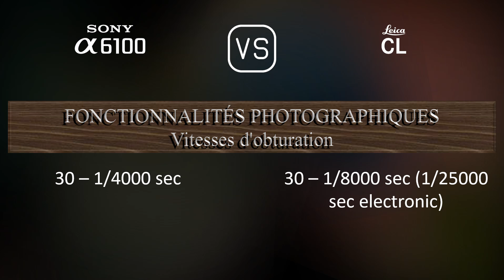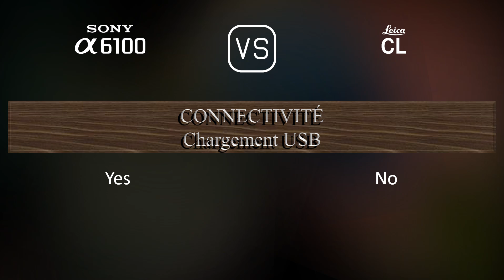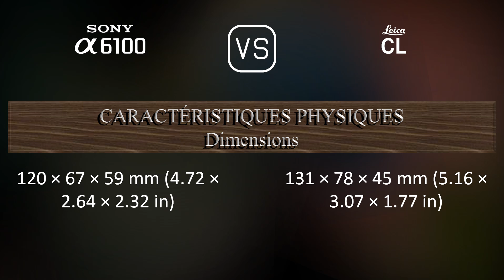Sony A6100 vs. Leica CL: Une Comparaison de Caractéristiques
Cette vidéo fournit un aperçu des fonctionnalités du Sony A6100 et du Leica CL dans une comparaison de caractéristiques (comparison of specifications).

00:25 LANCEMENT
00:33 BOÎTIER
00:40 CAPTEUR D'IMAGE
01:01 IMAGE
01:16 OPTIQUE ET MISE AU POINT
01:41 ÉCRAN
01:58 VISEUR
02:13 FONCTIONNALITÉS PHOTOGRAPHIQUES
03:06 FONCTIONNALITÉS VIDÉOGRAPHIQUES
03:20 STOCKAGE
03:24 CONNECTIVITÉ
03:49 CARACTÉRISTIQUES PHYSIQUES
04:07 AUTRES CARACTÉRISTIQUES